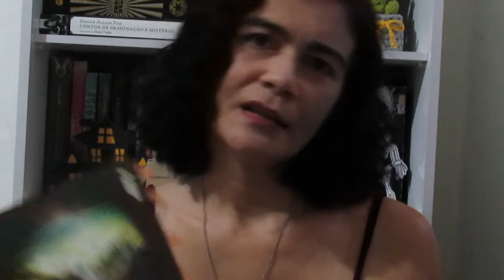CAIXA DE PÁSSAROS, de Josh Malerman | # 13 - Alma Literária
Resenha do livro Caixa de Pássaros, de Josh Malerman. Muita gente gostou desse livro, outras pessoas detestaram. Descubra o que achei. E você o que achou?

Compre  usando o link da Amazon e ajude o Alma Literária:

Compre meus Livros:
Série Alma e Sangue
O Despertar do Vampiro – Amazon
O Império dos Vampiros – Amazon ¬
Segredos de Alma e Sangue, A Aprendiz – Amazon
Segredos de Alma e Sangue, A Guerreira – Amazon ¬
Contos de Alma e Sangue, Amor e Poder – Amazon
Crônicas de Alma e Sangue, A Rainha Prometida – Amazon